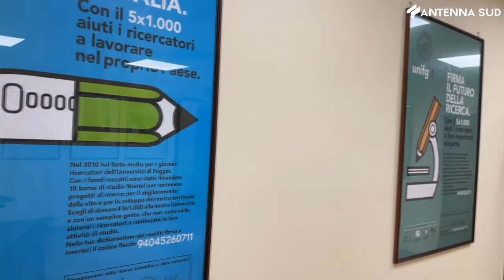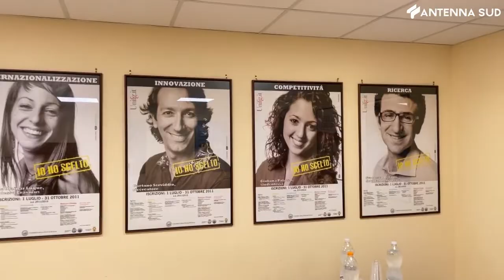20 Luglio 2021 - Università di Foggia, dati e storie di successo